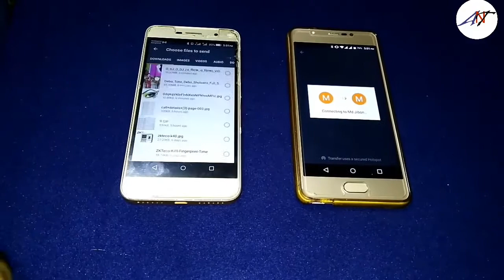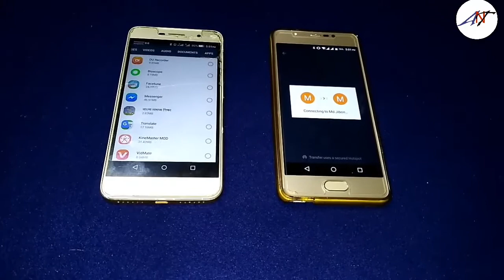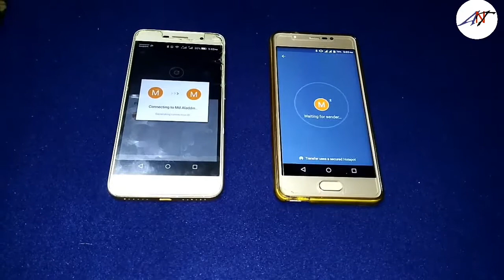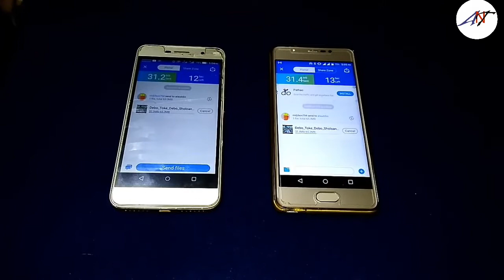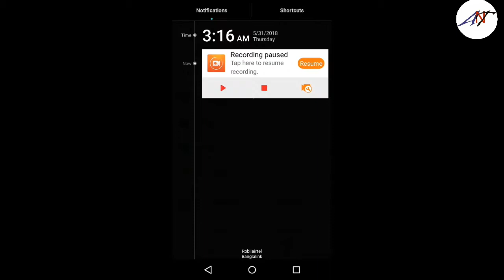SHAREit VS Files Go/ Best Share App (Bangla)ANT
Thanks
Md Jibon YT
Android And Technology